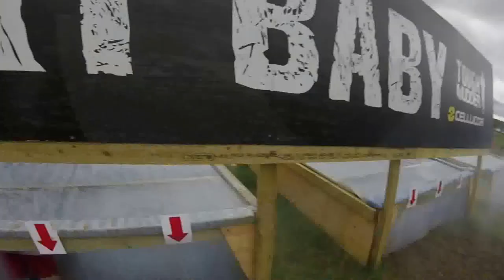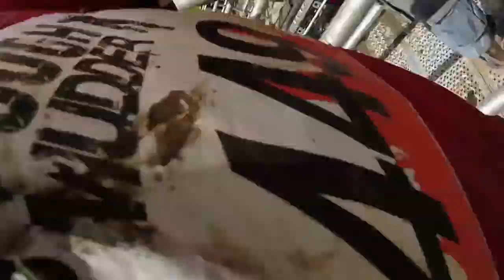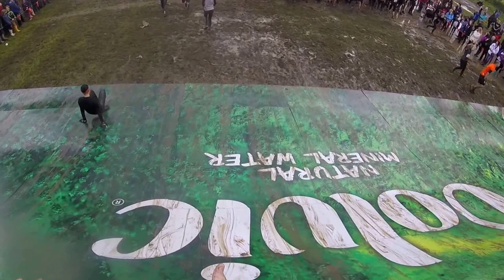Tough Mudder 2015 Highlights!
Me and some of my friends ran Tough Mudder and these are the best bits!